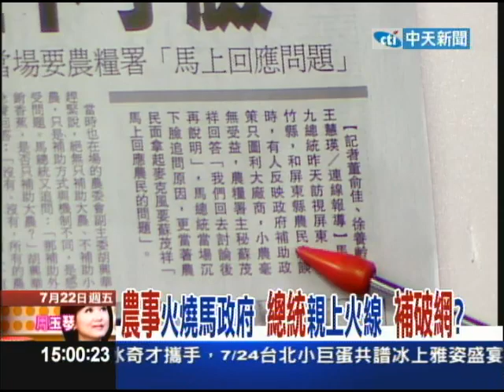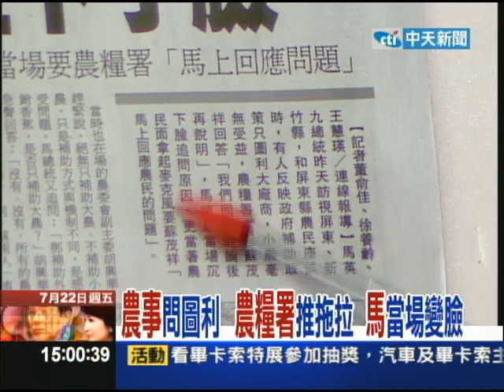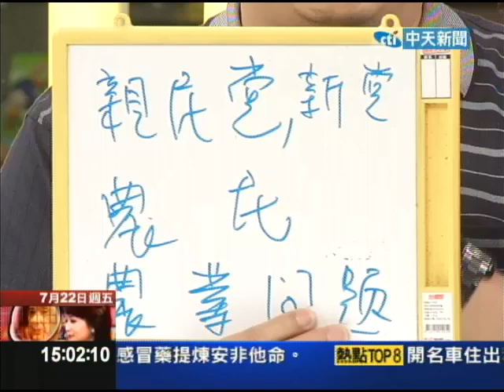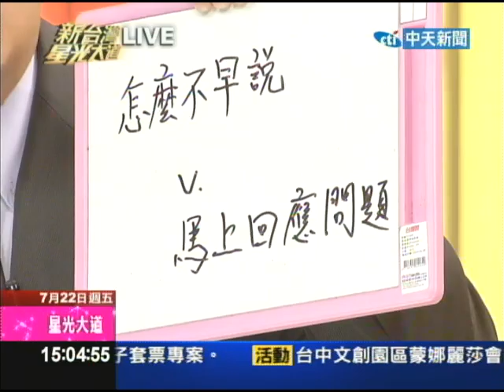07/22新台灣星光大道part3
根據《新新聞》委託趨勢民意調查的最新民調顯示，宋楚瑜雖尚未宣布參選，但目前已有一成民眾表態力挺宋楚瑜。親民黨主席宋楚瑜未來的動向，是否會牽動馬2012連任路？